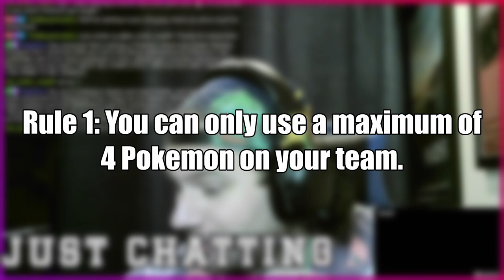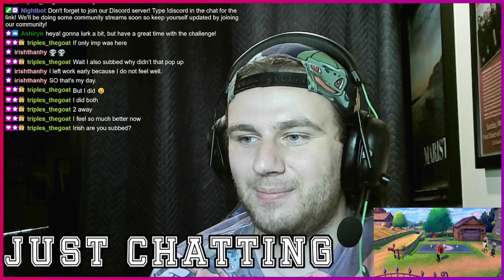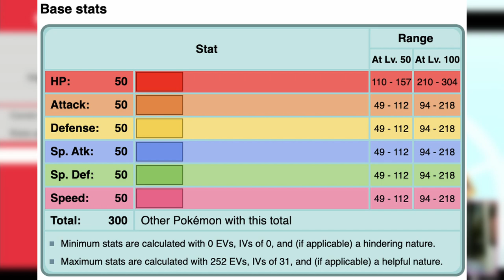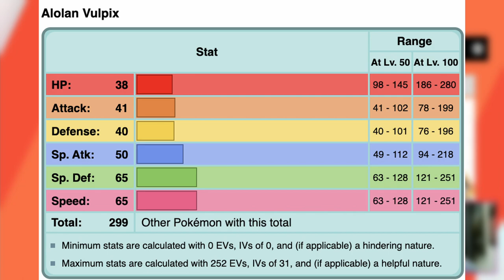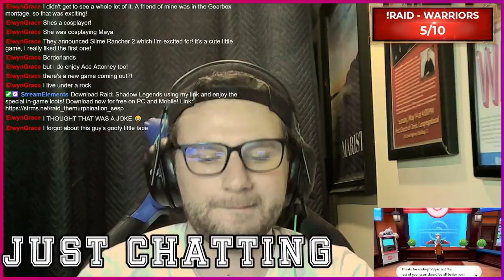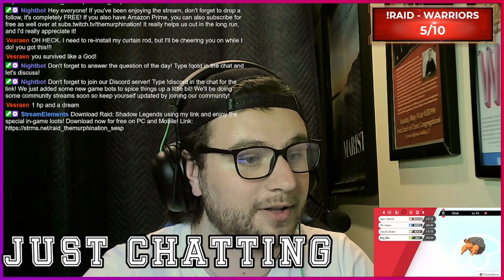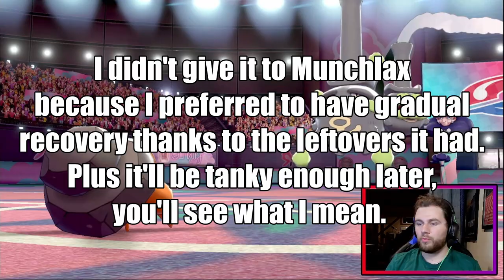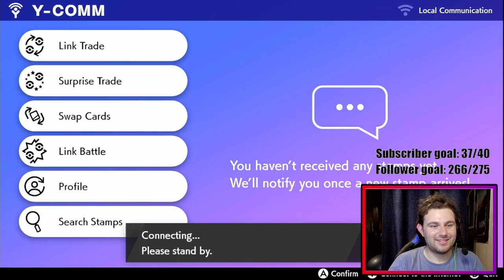Have YOU Tried This NEW Challenge Run?? | Pokemon Sword Mystery Dungeon Run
Welcome Rescue Team Members!

Thank you all so much for being so patient with me in the process of getting a new video done. I had a video in the works but I wasn't a fan of the script and the recorded audio, so I scrapped it.

But thank you all so much for the love and support on the Pokemon Sword and Shield In-Game Trade Run! We're nearing 250,000 views on that video and that is just INCREDIBLE! It's thanks to you that we were able to hit so many milestones. I am in your debt.

So I've played Pokemon MysteryDungeon Blue Rescue Team NUMEROUS times growing up (Mudkip and Cyndaquil is the best team, DON'T @ me.) But u/lilyoftherally on reddit told me about a new challengerun called the Mystery Dungeon Run, and I decided to try it out with Pokemon Sword!

Here are the rules:
1: You can only use a maximum of 4 pokemon on your team.
2: Your team must be COMPLETELY unevolved until you defeat the champion.
3: No items in battle.
4: Set Battle Style
5: No Dynamaxing/Gigantamaxing
6: No Time Traveling

00:00 - Intro / Thank You
01:53 - The Rules
06:07 - Road to the Grass Badge
13:08 - Road to the Water Badge
18:32 - Road to the Fire Badge
21:32 - Road to the Fighting Badge
25:09 - Road to the Fairy Badge
29:16 - Road to the Rock Badge
31:25 - Road to the Dark Badge
33:34 - Road to the Dragon Badge
35:29 - Road to Wyndon
39:34 - Oleana Battle
40:25 - Leader Bede
40:54 - Nessa Rematch
41:56 - Bea Rematch
45:57 - Raihan Rematch
47:05 - Chairman Rose Battle / Eternatus
49:08 - Leon Championship Battle
51:01 - Final Hop Battle
53:26 - Outro